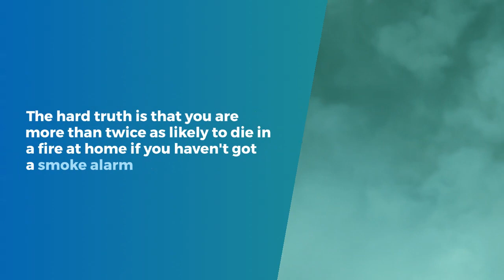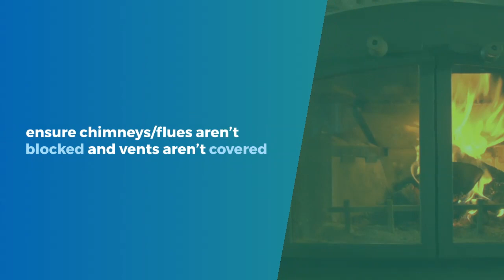Test it Tuesday - Carbon monoxide and smoke alarms need to be checked!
This video focuses on a crucial safety topic: smoke alarms and carbon monoxide alarms. 🔥☁️ These life-saving devices can only protect you if they're in proper working condition. Join us to learn why regular testing is vital for your safety and the safety of your loved ones. Don't leave it to chance! Make sure your alarms are ready to alert you in times of danger. ⏰🚨